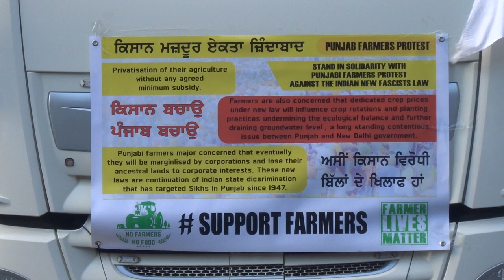Protest for Indian Farmers, London Kisaan Rally, Trafalgar Square London December 6 2020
There is No India without it's Farmers
किसान रैली लंदन